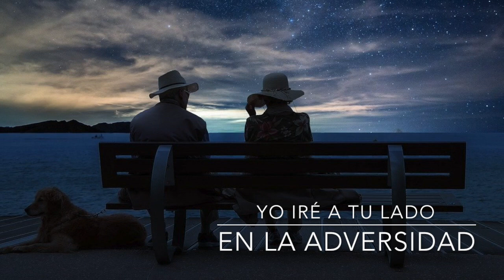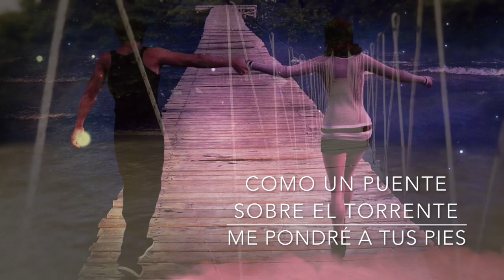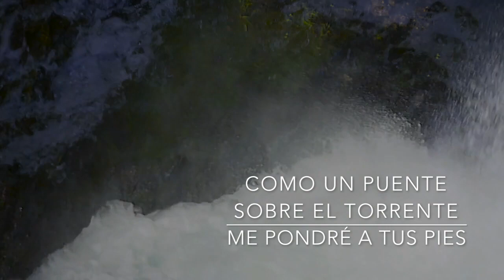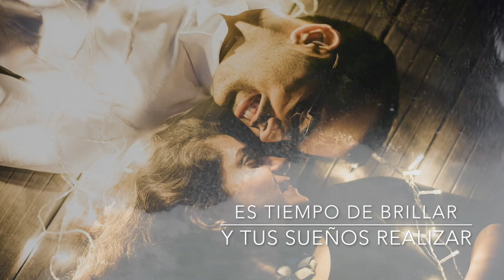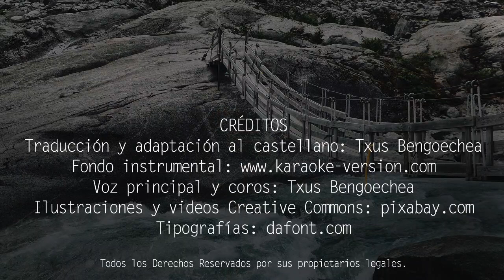Bridge over troubled waters. Simon & Garfunkel. Versión española. Spanish cover. Karaoke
Traducción y adaptación al castellano de la canción "Bridge over troubled waters", firmada por Paul Simon y popularizada con su dúo Simon & Garfunkel.
Puedes descargarte gratuitamente el PDF con la letra y los acordes para guitarra en el siguiente

BRIDGE OVER TROUBLED WATERS
Si estás débil,
como un bebé,
y a punto de - llorar,
te conso-laré... Ah
Yo iré a tu la... do
en la adversidad,
si no hay amigos ya;
Como un puente sobre el torrente,
me pondré a tus pies.
Vas perdida
por la ciudad.
La noche cae y yo
te confortaré... Ah

si sólo ves dolor...

Chica triste,
¡Navega ya!.
Es tiempo de - brillar
y tus sueños realizar.
Llegan brillan... do
y, cual amigo fiel,
navego tras de tí
te confortaré

COMO UN PUENTE SOBRE UN GRAN TORRENTE

te confortaré...